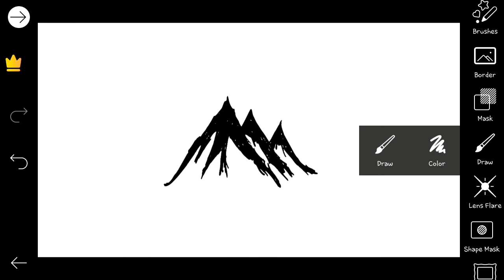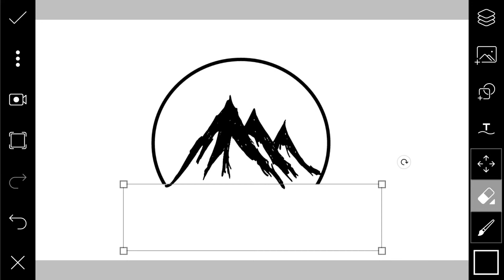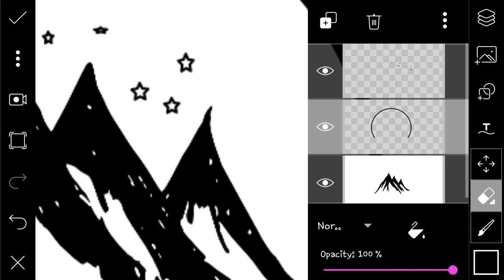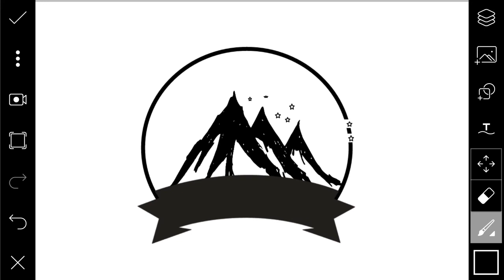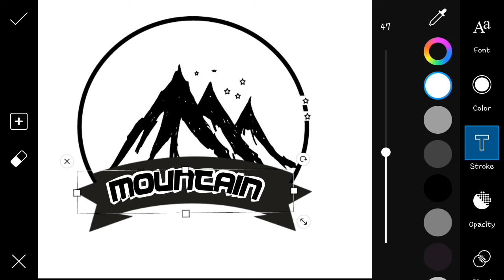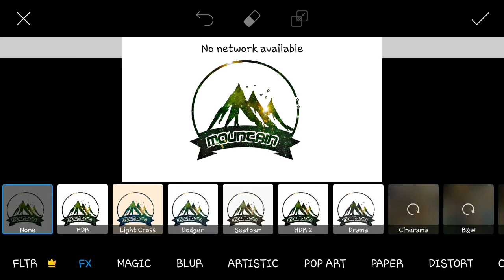Mountain logo design/picart logo maker on android ios tutorial